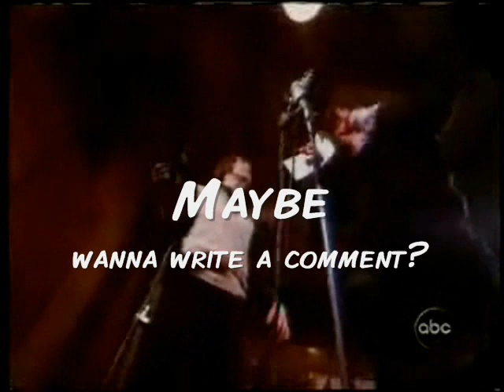Any Time At All - Lennon/McCartney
Old beatles slash project now finished that I have more free time - winter holidays!!! ^o^y

Non of this stuff belongs to me.